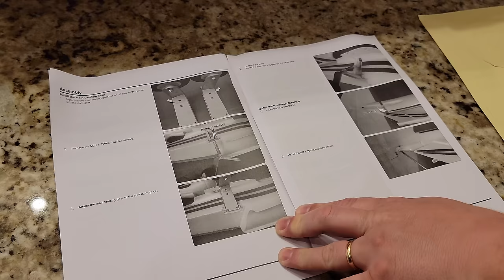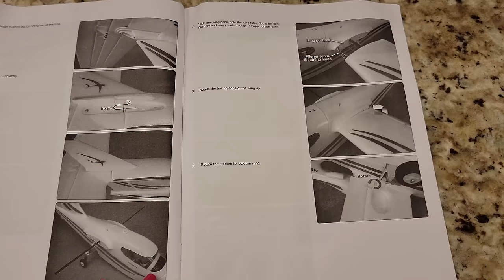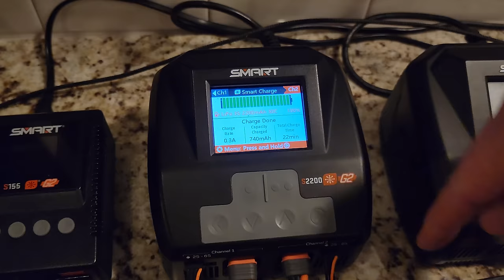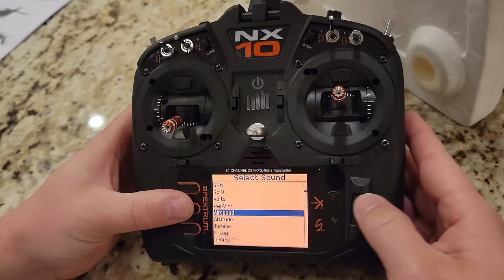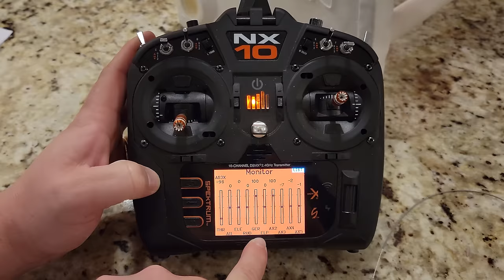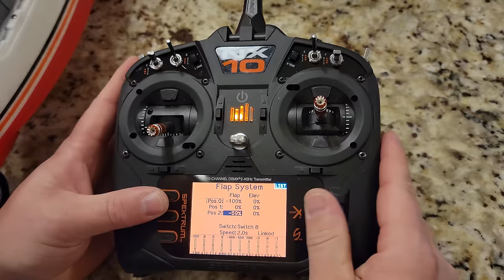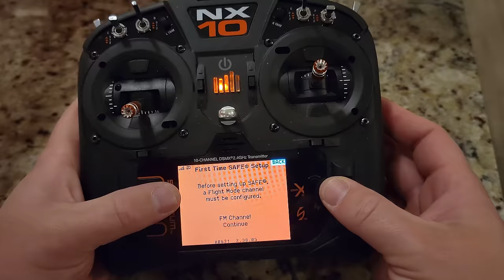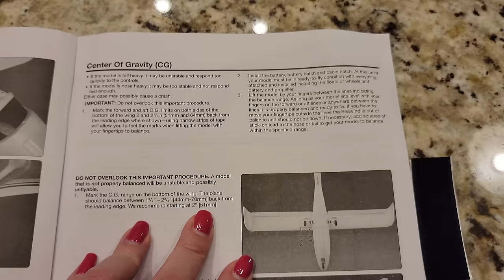Tower Hobbies - Seawind - 1.4m - Unbox, Build, & Radio Setup